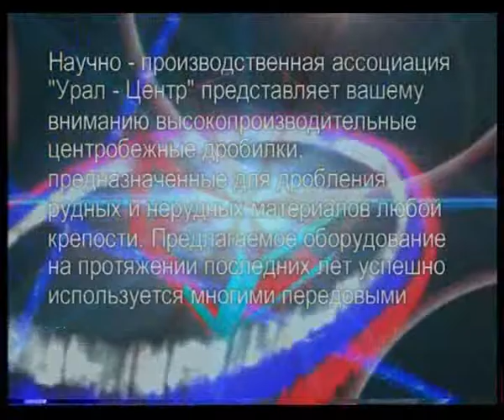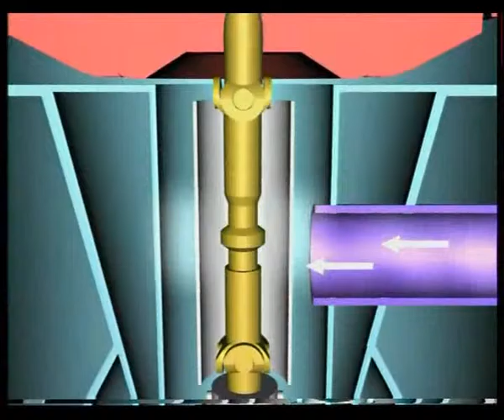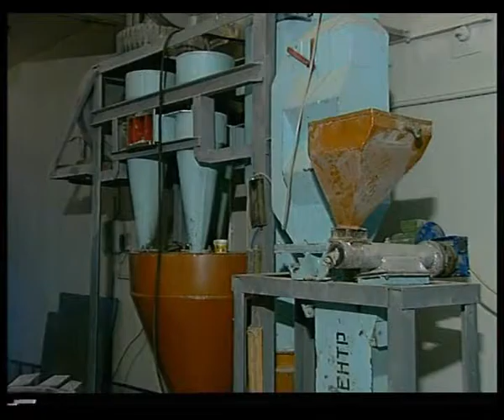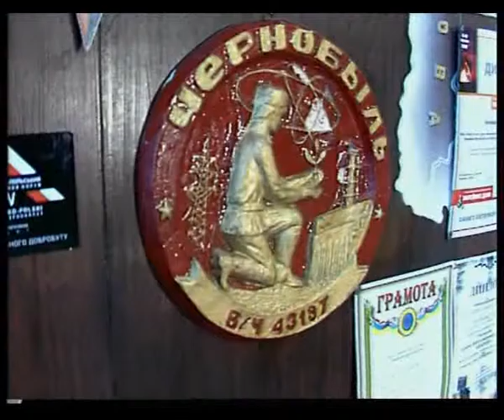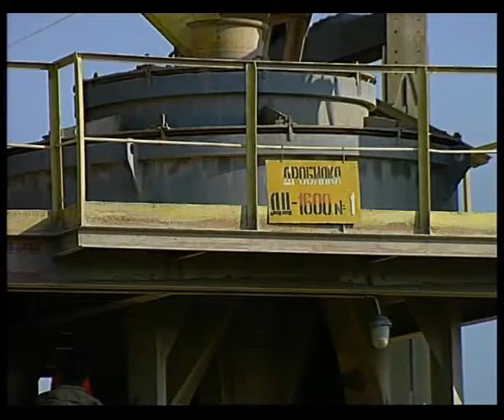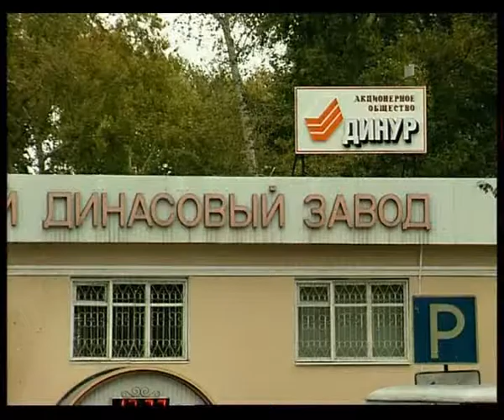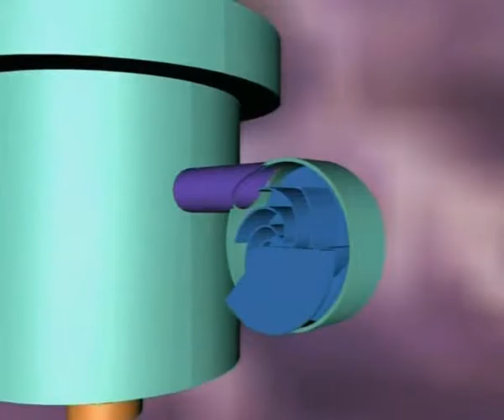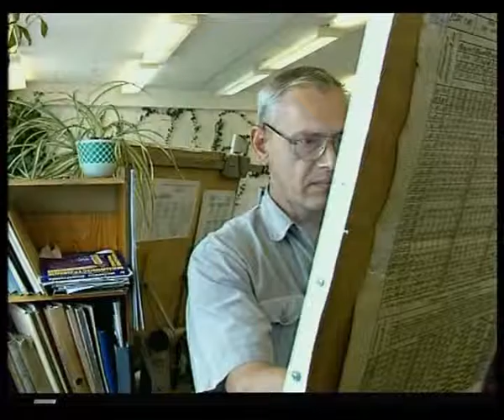Ural Centr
Алексей Челейкин - Урал Центр, Alexey Cheleykin - Ural Centr